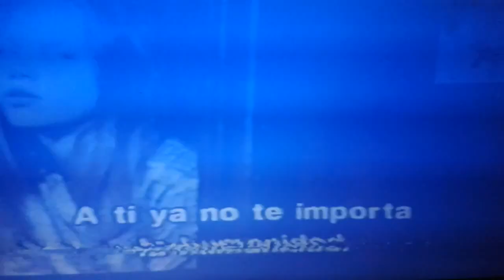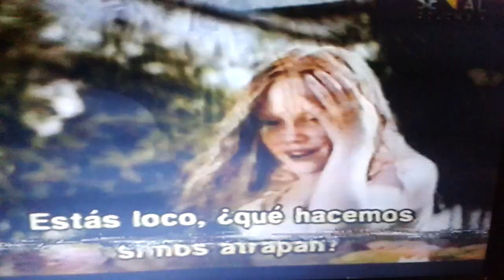Vintage Danmark Film